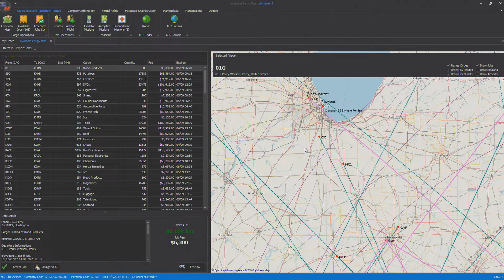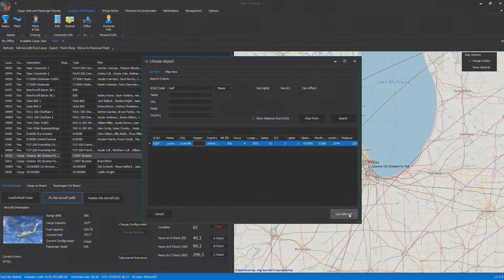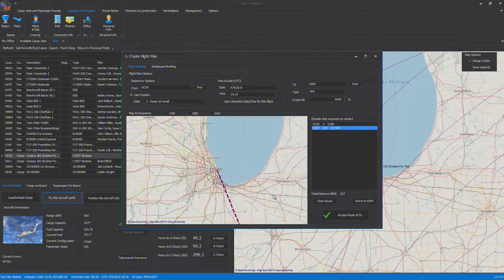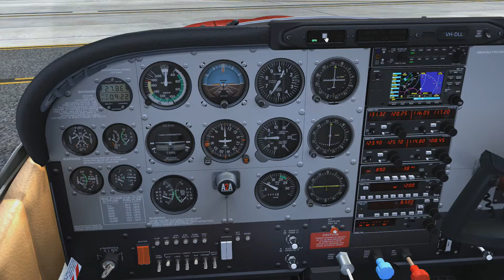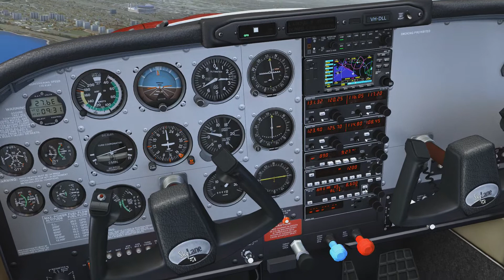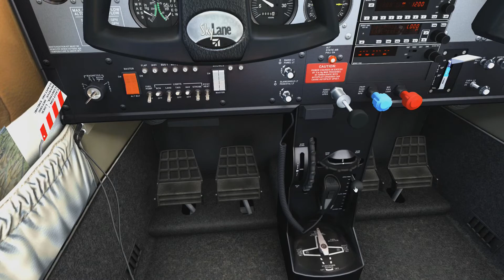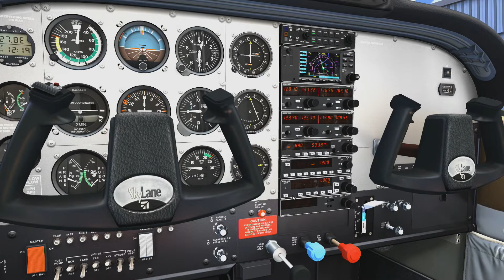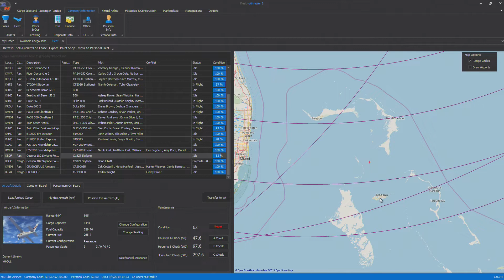FSX | Air Hauler 2 Ep. #121 - Chicago to Louisville | C182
FSX | Air Hauler 2 Ep. #121 - Chicago to Louisville

In this episode we leave Meigs Field for our new base in Louisville. We need to get switched over to a passenger plane and get to Jacksonville.

Chicago, Illinois (KCGX) to Louisville, Kentucky (KSDF)

Chicago, Illinois Takeoff: 13:10
End of Time Compression: 33:38
Louisville, Kentucky Approach: 36:25

Cargo: N/A
Plane: Cessna 182 Skylane (A2A Simulations)

Addons Used:
FTX Global (Textures) (Orbx)
FTX openLC North America (Landclass & Textures) (Orbx)
FTX Vector (Vector Scenery) (Orbx)
Active Sky 2016 (Weather)
EZDok (Cameras)
REX 4 Texture Direct (Textures)
A.I. Traffic: World of AI
Meigs Field (Airport & Surrounding Area Scenery) (Orbx)
Louisville Airport (Airport & Surrounding Area Scenery) (FSDreamTeam)